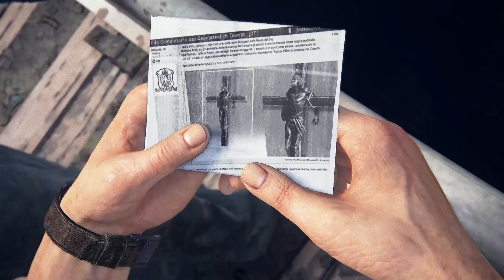Uncharted Legacy of Thieves Collection №5 ГЕКТОР АЛЬКАСАР. ВОСПОМИНАНИЕ О ТЮРЬМЕ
ВСЕМ ПРИВЕТ МЕНЯ ЗОВУТ ЮРИЙ  ДОБРО ПОЖАЛОВАТЬ КО МНЕ НА КАНАЛ ВСЕМ ЗДОРОВЬЯ И ДОБРА.